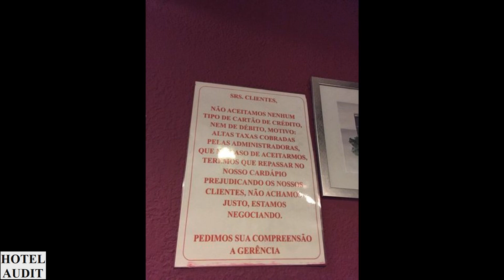Бразилия - сан-паулу - Hamburgueria do Sujinho (1)_1 Hotel Audit Отель Аудит.mp4